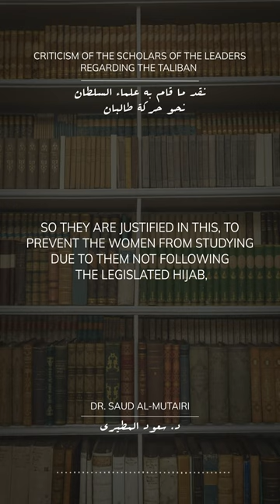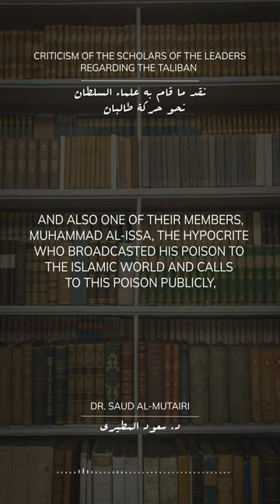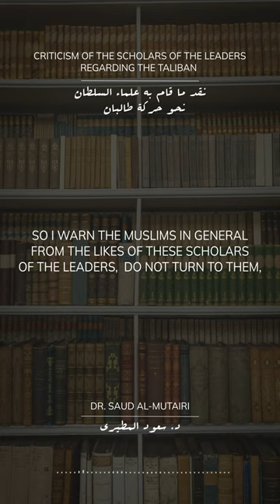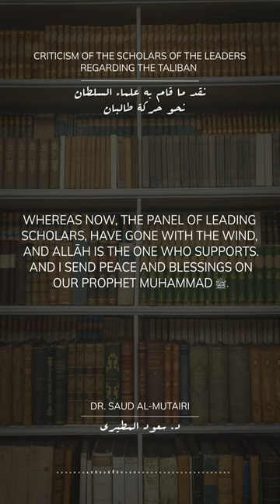Scholars of the Rulers regarding the Taliban || Dr. Saud al-Mutairi